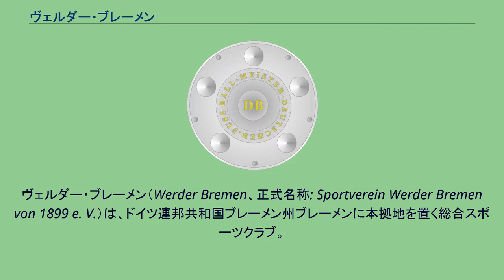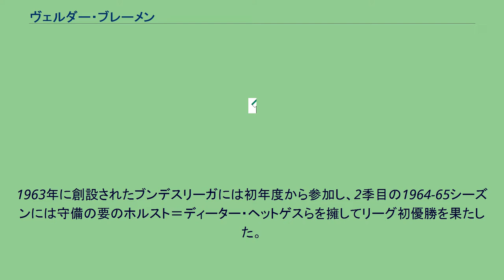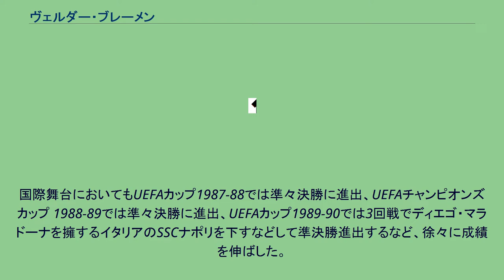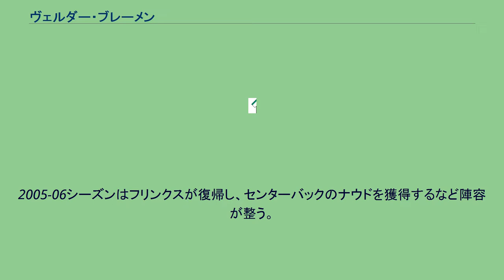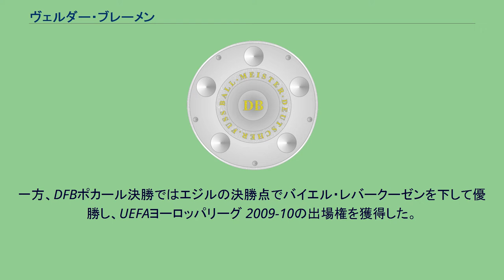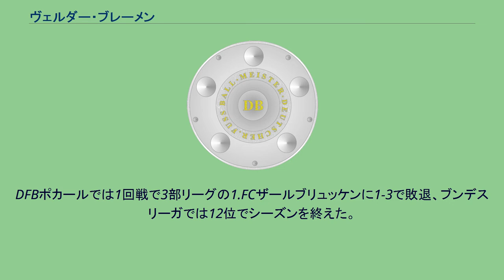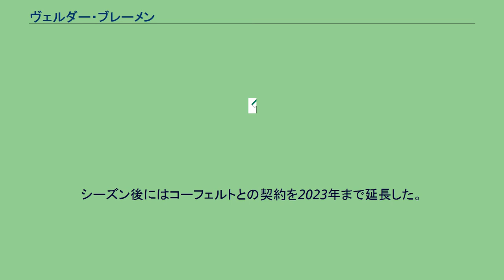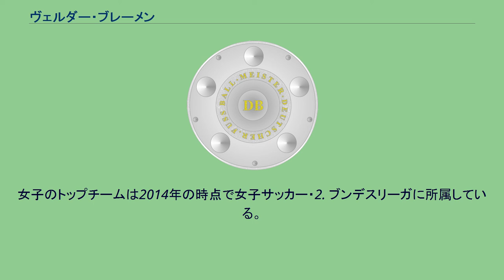ヴェルダー・ブレーメン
ヴェルダー・ブレーメン（Werder Bremen、正式名称: Sportverein Werder Bremen von 1899 e. V.）は、ドイツ連邦共和国ブレーメン州ブレーメンに本拠地を置く総合スポーツクラブ。
サッカー部門が特に知られており、トップチームは2019年の時点でブンデスリーガに所属し、これまでに4回のリーグ優勝を経験している。
この他にもハンドボール、陸上競技、チェス、卓球、体操部門があり、約4万人の会員を保有している。
クラブはブレーメンに住む学生が、あるコンテストの賞品としてサッカーボールを貰い受けたことを契機に、1899年2月4日に「フッスバルフェライン・ヴェルダー・ブレーメン」として創設された。
クラブ名の「ヴェルダー」とは市内を流れるヴェーザー川の中州を意味する。
一方、当時のドイツ国内ではイギリス発祥のスポーツであるサッカーは「非ドイツ的」であると見做され、トゥルネン体操運動の支持者から批判を受けたが、第一次世界大戦の勃発により多くの若者が招集を受けてもなおサッカーは続けられた。
創設以来、クラブは高等教育を受けた男性を対象としていたが、1919年に女性会員の受け入れを認めた。
さらにサッカー以外にも枠を広げ1920年に「シュポルトフェライン・ヴェルダー・ブレーメン・フォン1899」と改称し、陸上競技、チェス、テニス、野球、クリケットなどの他のスポーツ部門が新たに設立された。
その一方でサッカー部門は1,000人近い会員を有するなどクラブにおいて重要な地位を占めていた。
1960-61シーズンのDFBポカールでは決勝戦で1.FCカイザースラウテルンを2-0と下し初優勝、これがクラブにとって初のビッグタイトルとなった。
1963年に創設されたブンデスリーガには初年度から参加し、2季目の1964-65シーズンには守備の要のホルスト＝ディーター・ヘットゲスらを擁してリーグ初優勝を果たした。
一方で1968-69シーズンに2位となったのを最後に成績は下降線を下るようになり、1971-72シーズンに所属選手が大幅に入れ替わったことを契機に従来の緑色のユニフォームをブレーメン市の旗の色に因んだ赤と白のストライプに変更し、エンブレムのデザインも変更するなどのイメージ転換を図ったが功を奏せず、1979-80シーズンには17位の成績でブンデスリーガ2部へ降格した。
1981年から1995年まで監督を務めたオットー・レーハーゲル 1980-81シーズンにブンデスリーガ2部で優勝し1年で1部リーグに復帰すると新たにオットー・レーハーゲルが監督に就任。
若手選手のルディ・フェラーやフランク・オルデネビッツやトーマス・シャーフ、オーストリア代表のブルーノ・ペッツァイや日本代表の奥寺康彦らを擁して優勝争いに加わるようになったが、1982-83シーズンはハンブルガーSVに、1984-85シーズンと1985-86シーズンは共にバイエルン・ミュンヘンに抑えられ2位という結果で終わった。
特に1985-86シーズンは前半戦を首位で折り返し33節まで首位に立ちながら最終節のVfBシュトゥットガルト戦で1-2と敗れ優勝を逃した。
その後、オルデネビッツやシャーフらを残して陣容が入れ替わったが新たにノルウェー代表のルネ・ブラツェットや若手のカール＝ハインツ・リードレらが加入、それまで出場機会のなかったオリバー・レックが正キーパーに昇格し1987-88シーズンに23年ぶり2回目のリーグ優勝を果たした。
国際舞台においてもUEFAカップ1987-88では準々決勝に進出、UEFAチャンピオンズカップ 1988-89では準々決勝に進出、UEFAカップ1989-90では3回戦でディエゴ・マラドーナを擁するイタリアのSSCナポリを下すなどして準決勝進出するなど、徐々に成績を伸ばした。
1990年代に入るとリードレが移籍したもののレーハーゲルの指揮の下、オルデネビッツやブラツェットやレックといった主力選手に新たにクラウス・アロフスやニュージーランド代表のウィントン・ルーファーが加わりUEFAカップウィナーズカップ 1991-92では決勝戦に進出するとASモナコをアロフスとルーファーの得点で2-0と下し初優勝、クラブ初のヨーロッパタイトルを獲得した。
1992-93シーズンにはオーストリア代表のアンドレアス・ヘルツォークが加入しブンデスリーガで...